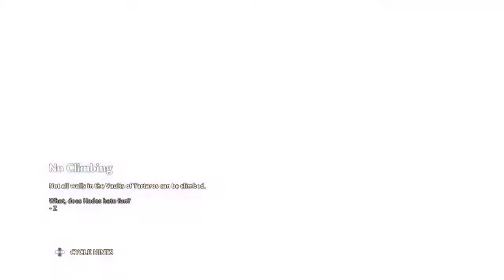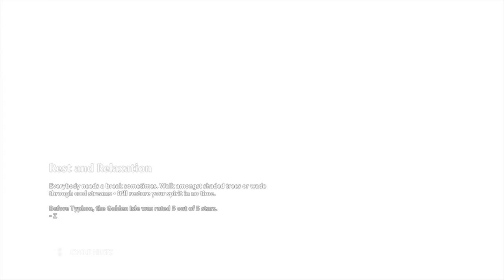Immortals Fenyx Rising - Part 9 (Defeating Atalanta)